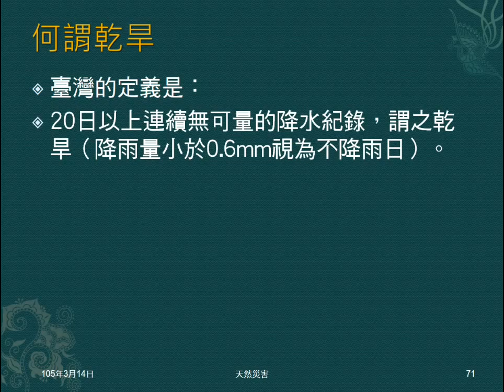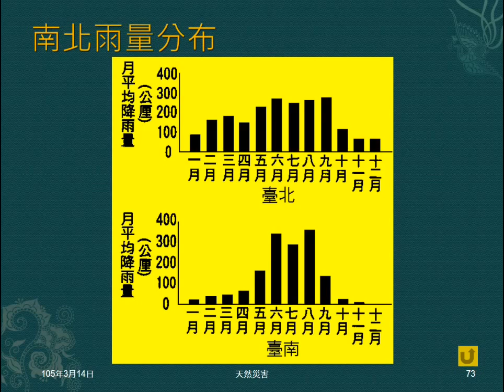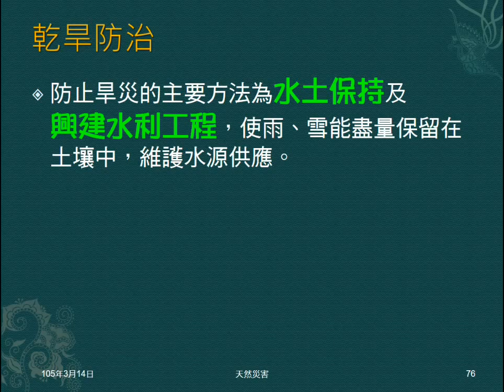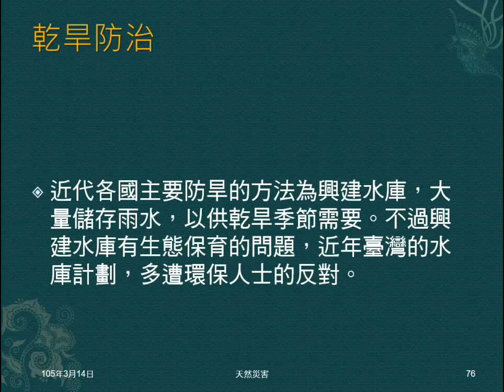104學年地科＿天然災害12：乾旱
說明何謂乾旱。以雨量分布解釋乾旱頻率。說明乾旱原因、災害與防治。